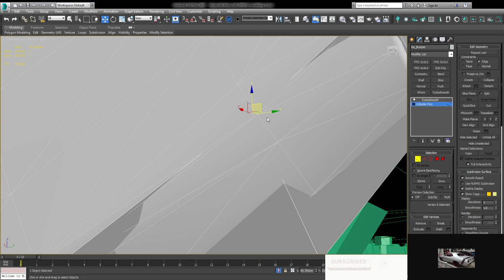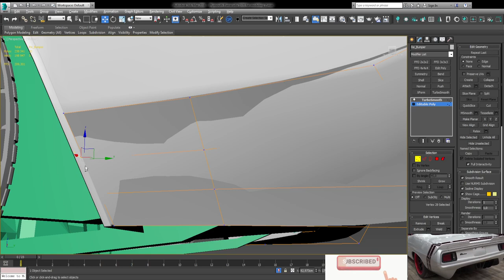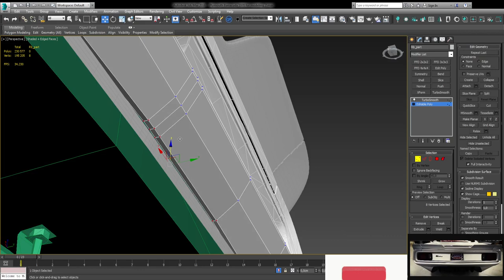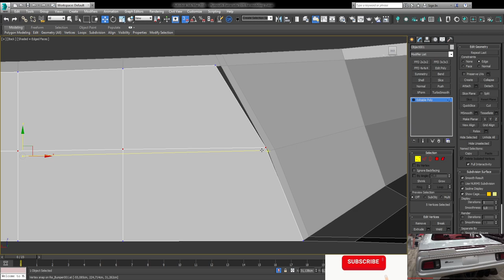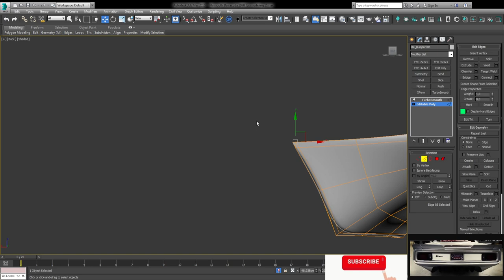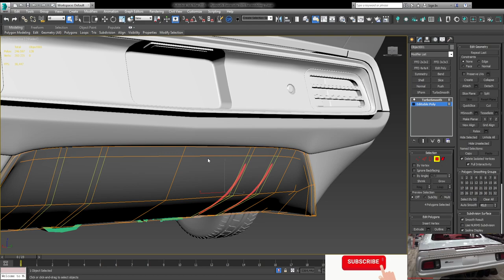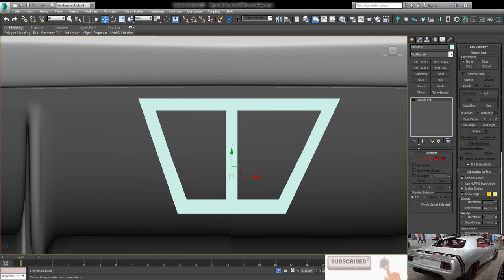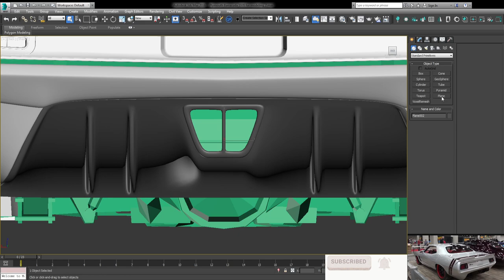Plymouth Barracuda 1970/Medusa Rear Bumper 3D Model/Modeling From Photos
In this video I modeling Medusa rear bumper for Plymouth Barracuda 1970, using Autodesk 3D Max and only few photo's from internet.
It wasn't easy. Took 3 hrs for modeling.